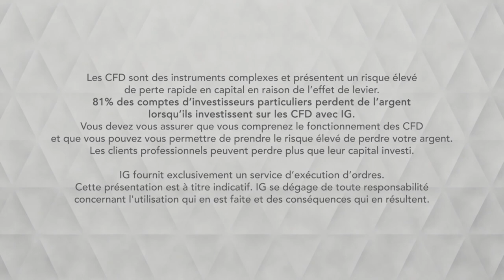Bourse - L’euro soutenu par une oblique long-terme avant le vote sur le Brexit - IG 13.03.2019